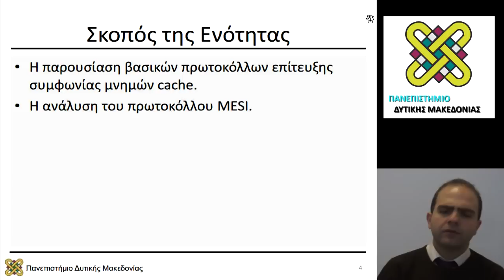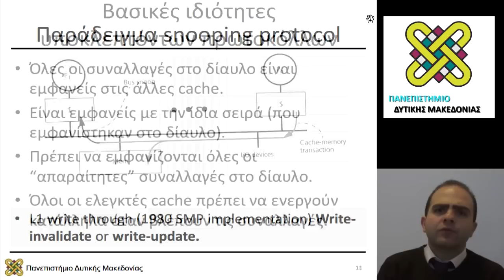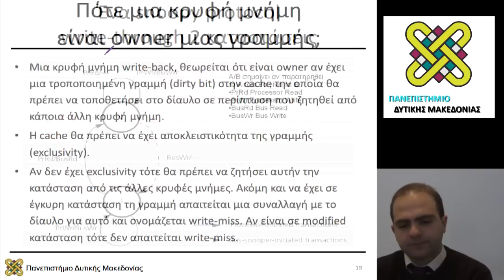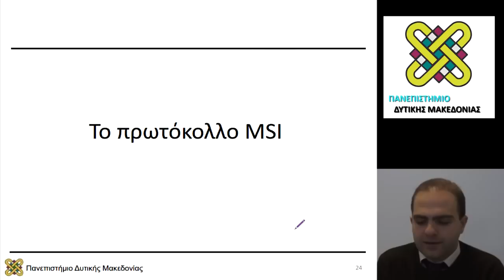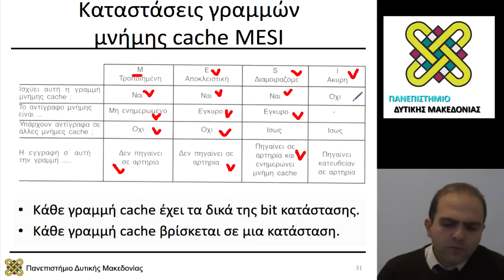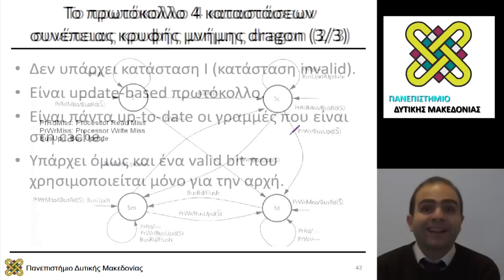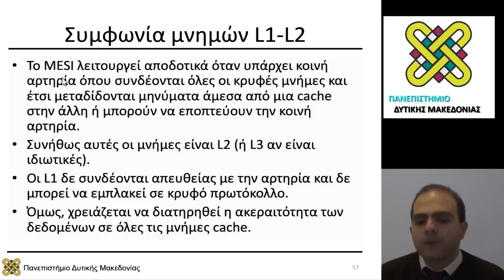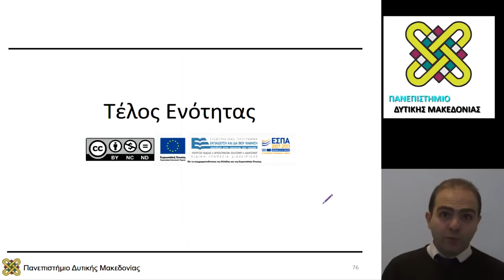Συστήματα Παράλληλης και Κατανεμημένης Επεξεργασίας, Διάλεξη 10 - Μηνάς Δασυγένης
Περιεχόμενα Ενότητας: Υποκλέπτοντα πρωτόκολλα. 2-state,3-state,4-state (MESI, dragon) cache coherent protocols. Συμφωνία μνημών L1-L2.